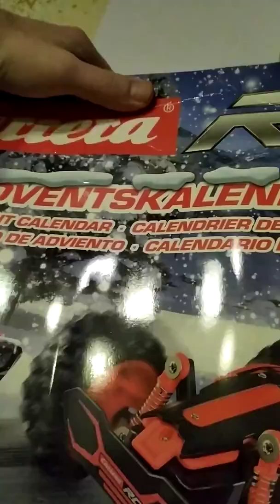Tag 14 ein Sitz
Innenraum